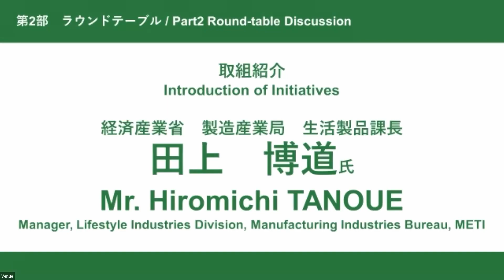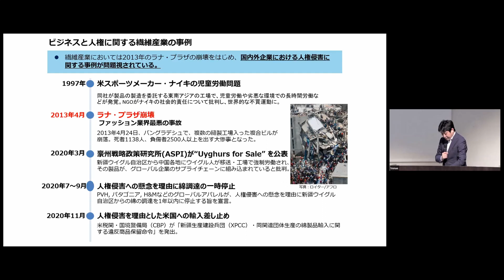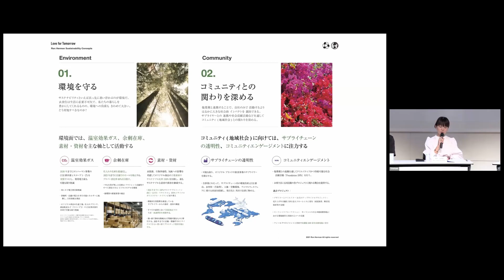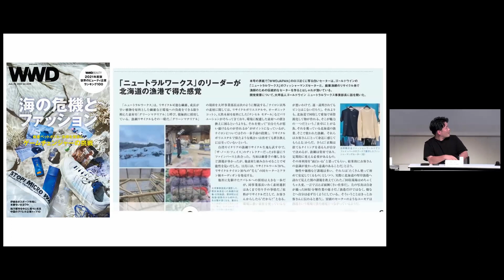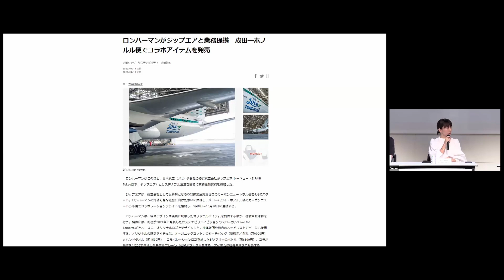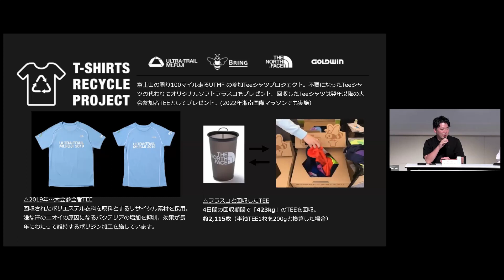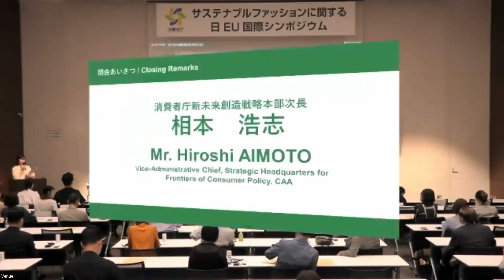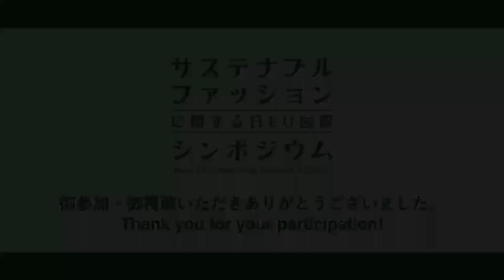サステナブルファッションに関する日ＥＵ国際シンポジウム（２）：消費者庁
第2部 ラウンドテーブル～閉会挨拶

開会挨拶～第1部 基調講演はこちらから御覧いただけます。

消費者庁ウェブサイト
「サステナブルファッションに関する日EU国際シンポジウム」